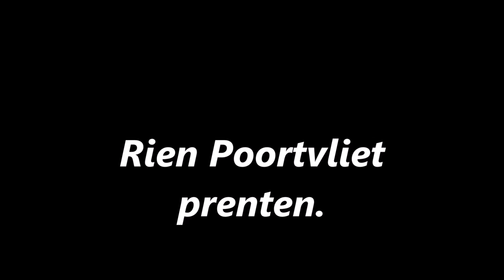Rien Poortvliet prenten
Rien Poortvliet prenten,film gemaakt door marcel nov 2013.